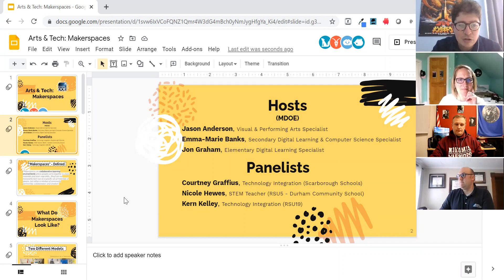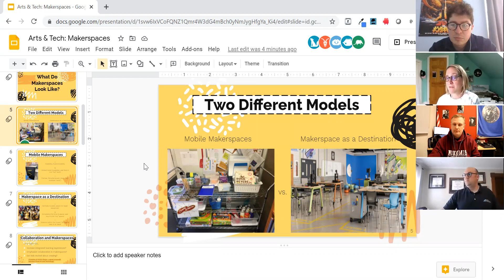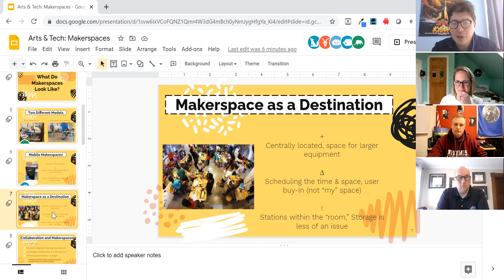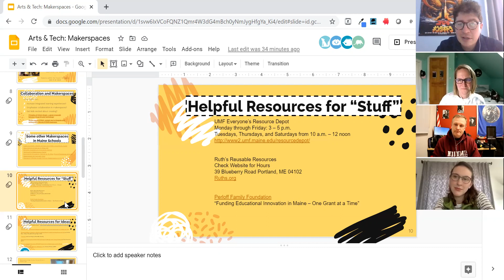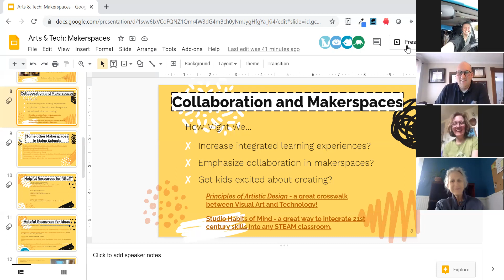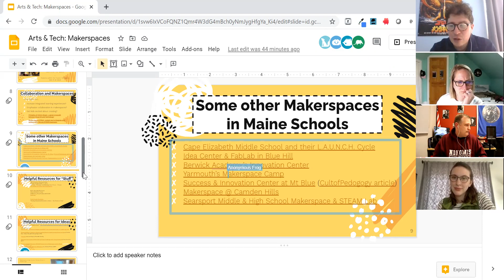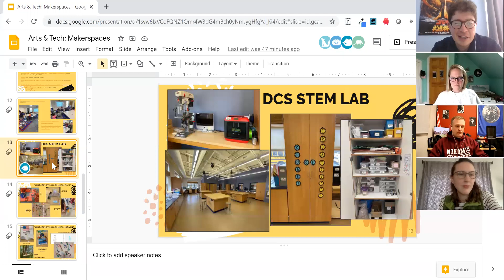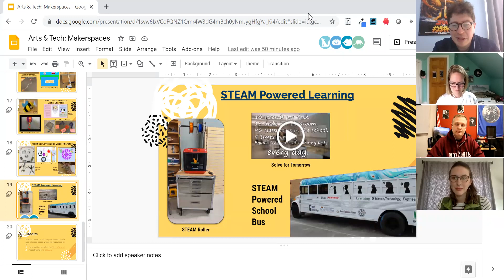Arts & Tech - Makerspaces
Join MDOE specialists and Maine arts and tech educators in a session on makerspaces. Whether you’re new to makerspaces or well-versed, this session has something to offer you. We’ll cover the basics of what a makerspace is, look at a few ways that local schools have integrated them into their building, and talk a bit about how makerspaces can be used in collaborative and innovative ways.